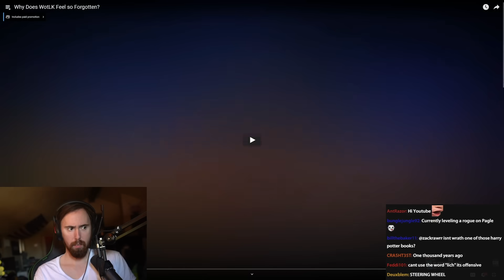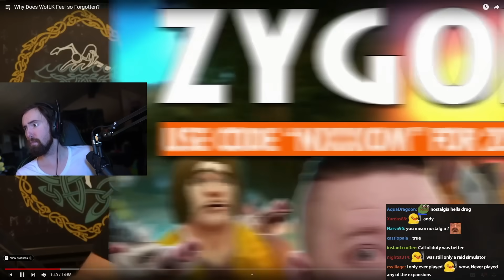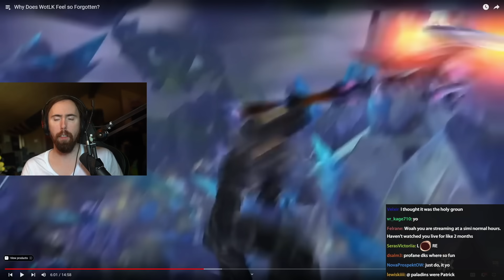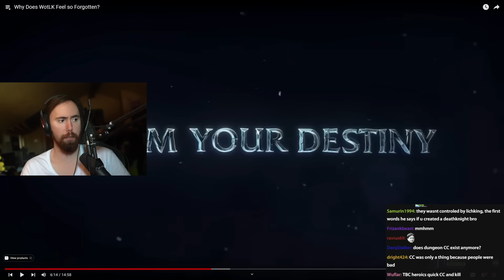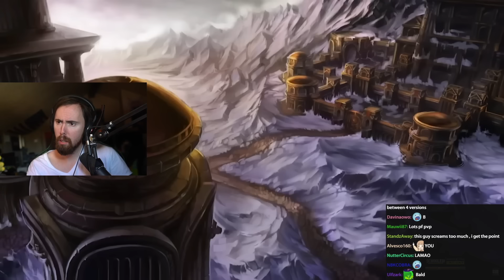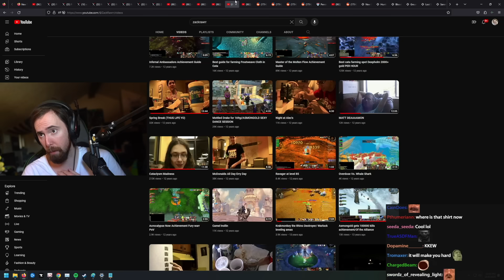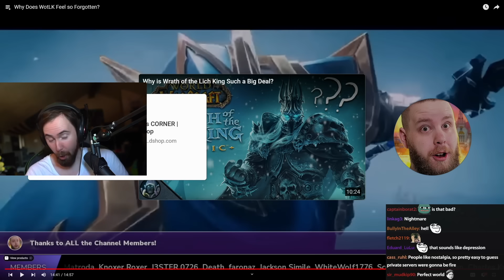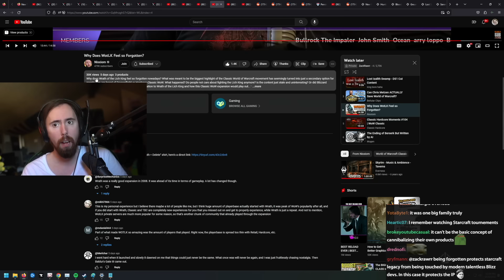Does Anyone Remember Wrath of the Lich King?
WoW Classic expansion officially forgotten by everybody.